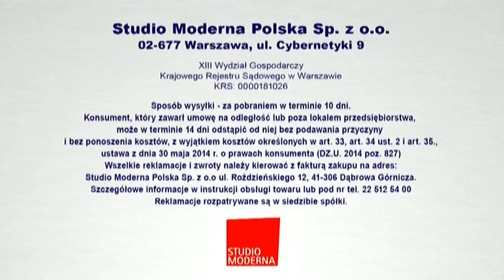Mango24-Ostatni dzień nadawania 31.07.2020 cz.2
Oto kolejny filmik z mango24, który już jutro kończy nadawanie.
Informacje o nagraniu:
Nagrywanie:Stream
Grabber:
Montaż:
Identerek Poleca: